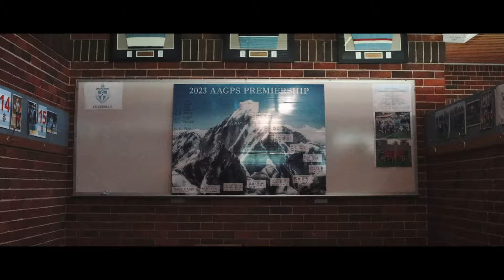The Summit of the Soul - The King's School 1st XV Rugby 2023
Appreciate NRL Legend Phil Gould for his contributions.